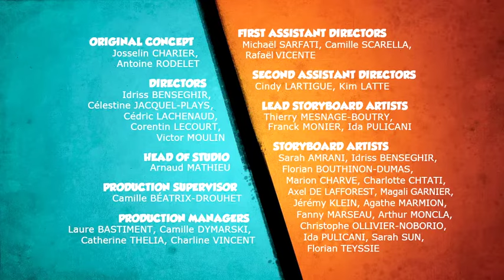Grizzy and the lemmings The Attraction of lemmings world tour season 3